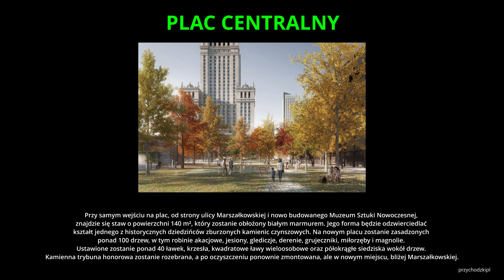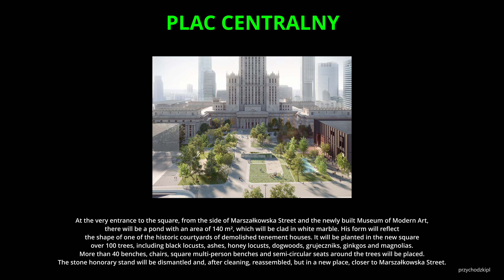Warszawa / Warsaw Plac Centralny - stan prac / Construction of central square update 03.11.2024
Warszawa / Warsaw - trwają prace / work in progress - aktualizacja / update - 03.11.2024
Plac Centralny będzie najważniejszym elementem Nowego Centrum Warszawy. Przebudowa pl. Defilad rozpoczęła się w 2023 roku. Przed Pałacem Kultury i Nauki powstaje zielona przestrzeń - miejsce spotkań, odpoczynku i organizacji wydarzeń kulturalnych. Posadzonych zostanie tu ponad 100 drzew oraz kilka tysięcy krzewów, bylin i kwiatów. Będą ławki i niska sadzawka. W trakcie prowadzonych prac zostały odkryte unikalne fragmenty bruku i dawnej zabudowy: pozostałości kamienic, oryginalna nawierzchnia bazaltowa, torowisko tramwajowe na dawnej ul. Złotej, a także granitowe krawężniki. W miejscu, gdzie trwa budowa, znajdują się (nawet dwa metry pod obecnym poziomem gruntu) pozostałości ul. Chmielnej, Złotej, Siennej, Śliskiej, Pańskiej, Zielnej oraz część Marszałkowskiej. W trakcie budowy Pałacu w całości zniknęła ulica Wielka, biegnąca równolegle do Marszałkowskiej. Podczas prac archeologicznych odkryto m.in. monety, flakony po perfumach i lekach, guziki oraz biżuterię. Można je obejrzeć na specjalnej wystawie pt. „W drodze na plac”. Prace archeologiczne przedłużą czas wykonywanych prac przynajmniej o kilka miesięcy.
W dniu 3 czerwca 2023 r. rozpoczęła się budowa Placu Centralnego w Warszawie, który powstanie w miejscu Placu Defilad przed Pałacem Kultury i Nauki. Autorem projektu nowego placu jest pracownia architektoniczna A-A Collective. Przed głównym wejściem do PKiN już w 2024 pojawią się drzewa i trawniki o łącznej powierzchni kilku tysięcy metrów kwadratowych. Nawierzchnie z bruku wykonana z sześciu różnych rodzajów kamienia przypominać mają układ dawnych ulic, a trawniki o łącznej powierzchni ponad 3,3 tys. m2 będą mieć obrysy przedwojennych kamienic.
Przy samym wejściu na plac, od strony ulicy Marszałkowskiej i nowo budowanego Muzeum Sztuki Nowoczesnej, znajdzie się staw o powierzchni 140 m², który zostanie obłożony białym marmurem. Jego forma będzie odzwierciedlać kształt jednego z historycznych dziedzińców zburzonych kamienic czynszowych. Na nowym placu zostanie zasadzonych ponad 100 drzew, w tym robinie akacjowe, jesiony, glediczje, derenie, grujeczniki, miłorzęby i magnolie. Ustawione zostanie ponad 40 ławek, krzesła, kwadratowe ławy wieloosobowe oraz półokrągłe siedziska wokół drzew. Kamienna trybuna honorowa zostanie rozebrana, a po oczyszczeniu ponownie zmontowana, ale w nowym miejscu, bliżej Marszałkowskiej.
Central Square will be the most important element of the New Center of Warsaw. Reconstruction of the square The parade began in 2023. A green space is being created in front of the Palace of Culture and Science - a place for meetings, rest and organization of cultural events. Over 100 trees and several thousand shrubs, perennials and flowers will be planted here. There will be benches and a low pond. During the works, unique fragments of pavement and old buildings were discovered: remains of tenement houses, original basalt surface, tram tracks on the former street. Złota, as well as granite curbs. In the place where construction is underway, there are (even two meters below the current ground level) the remains of the street. Chmielna, Złota, Sienna, Śliska, Pańska, Zielna and part of Marszałkowska. During the construction of the Palace, Wielka Street, running parallel to Marszałkowska, completely disappeared. During archaeological works, among others, were discovered: coins, perfume and medicine bottles, buttons and jewelry. They can be seen at a special exhibition entitled "On the way to the square."
On June 3, 2023, the construction of Central Square in Warsaw began, which will replace Plac Defilad in front of the Palace of Culture and Science. The author of the design of the new square is the A-A Collective architectural studio. In 2024, trees and lawns with a total area of several thousand square meters will appear in front of the main entrance to the Palace of Culture and Science. Paving surfaces made of six different types of stone are intended to resemble the layout of ancient streets, and lawns with a total area of over 3.3 thousand square meters. m2 will have the outlines of pre-war tenement houses.
At the very entrance to the square, from Marszałkowska Street and the newly built Museum of Modern Art, there will be a pond with an area of 140 m², which will be covered with white marble. Its form will reflect the shape of one of the historic courtyards of demolished tenement houses. More than 100 trees will be planted on the new square, including black locusts, ashes, gledicias, dogwoods, ginkgo trees, ginkgo trees and magnolias.
There will be over 40 benches, chairs, square multi-person benches and semi-circular seats around the trees. The stone honorary tribune will be dismantled and, after cleaning, reassembled, but in a new location, closer to Marszałkowska Street.